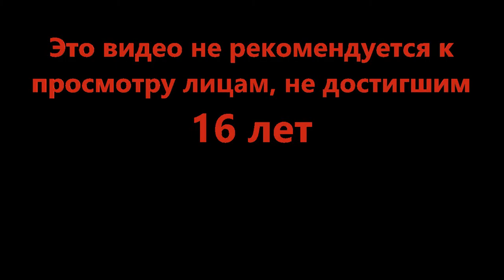Очень крутая обнова - ❄️[UPDATE] Cursed Islands (Roblox)